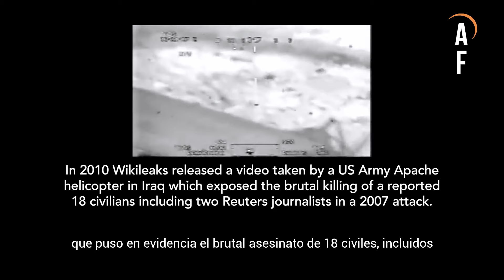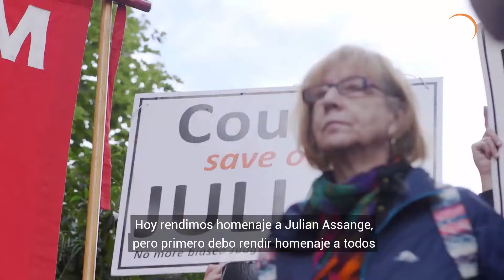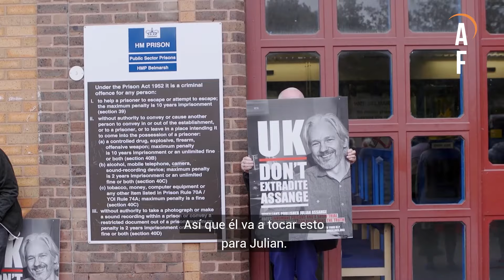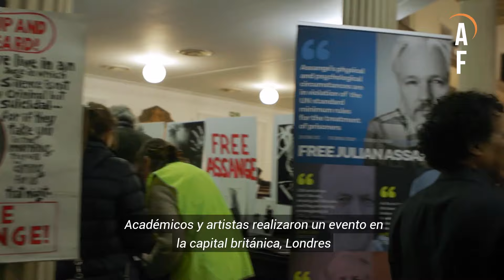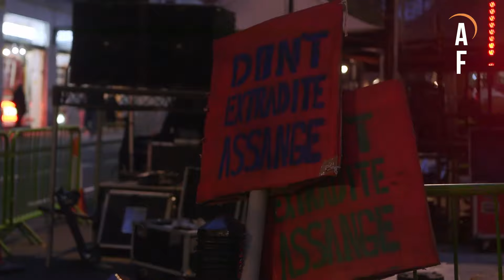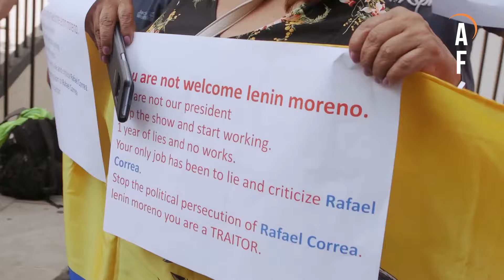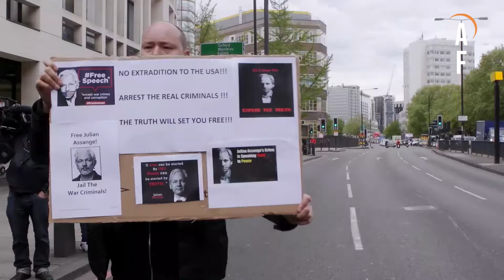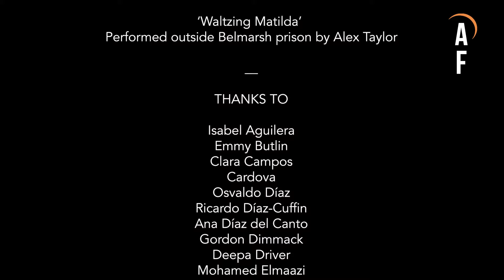No Extradition (Subtitulos en Español)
No Extradition: El Padre de Julian Assange y La Lucha por la Libertad de su Hijo

(Director, Pablo Navarrete, 35 minutos, Alborada Films).
Ingles con subtitulos en español

**Conversatorio con el director Pablo Navarrete y otrxs invitadxs organisado por el Museo de la Memoria y DDHH en Santiago, Chile

No Extradition es un documental sobre John Shipton, el padre del fundador de WikiLeaks, Julian Assange, a quien seguimos durante varios meses mientras hace campaña para evitar que su hijo sea extraditado a los Estados Unidos y lograr su liberación de la prisión de máxima seguridad de Belmarsh en Gran Bretaña. También aparecen figuras del mundo de la cultura y otras personas que participan en el movimiento de base que ha estado haciendo campaña por la liberación de Assange.

“La destacada película de Pablo Navarrete, No Extradition, podría titularse, ‘¡No Pasaran!’ Tiene la misma desafiante posición de principios que refleja la negativa de Julian Assange de ceder frente a sus perseguidores y ser quebrantado por ellos “. – John Pilger, periodista y cineasta Australiano